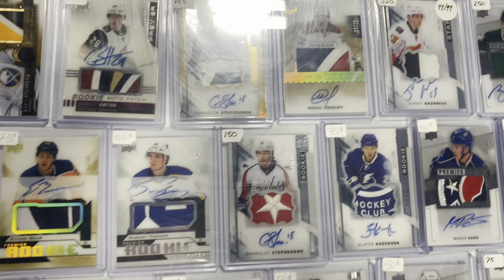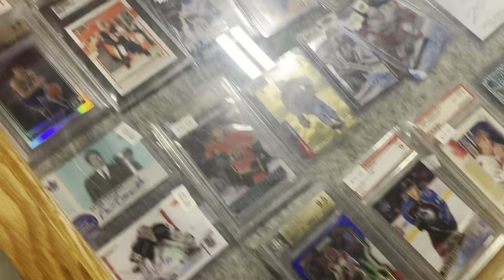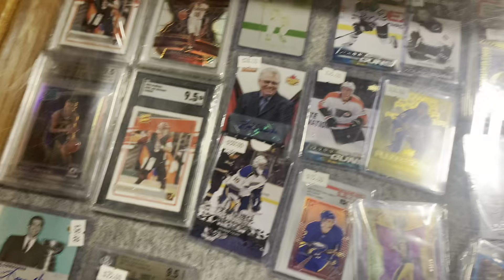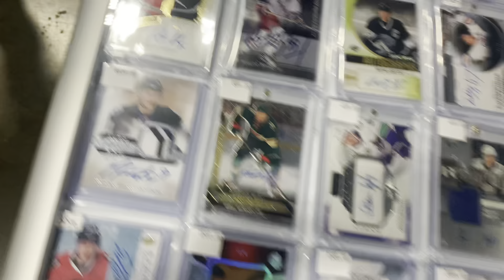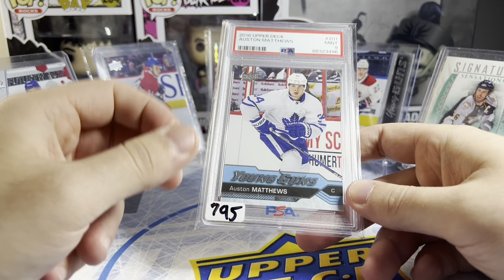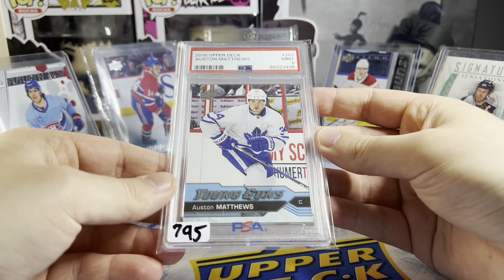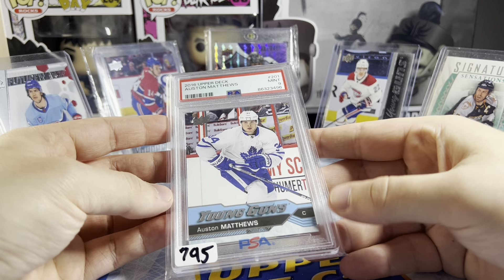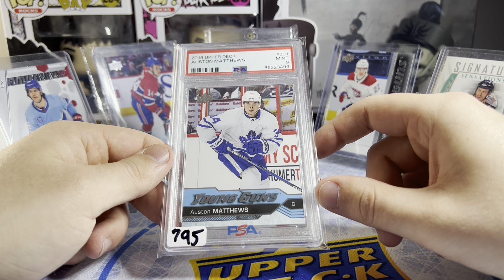TOP 5 SPORT CARD EXPO TIPS!!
See something in the video you might want to purchase for your own collection? It might be for sale on my ebay or Whatnot!